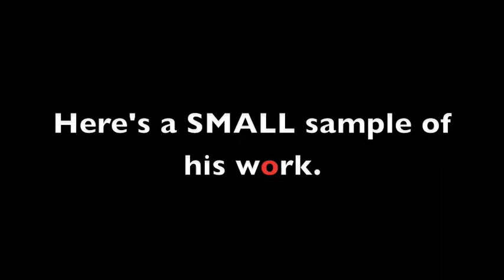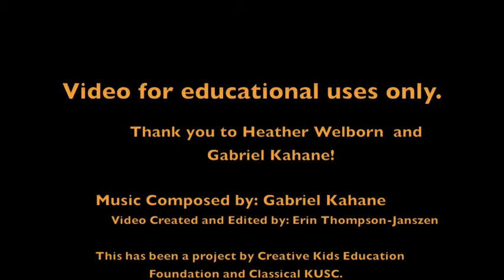Classical Chops Sneak Peek with Gabriel Kahane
Classical Chops interviews musician Gabriel Kahane. Watch this snippet for a sneak peak at the interview!